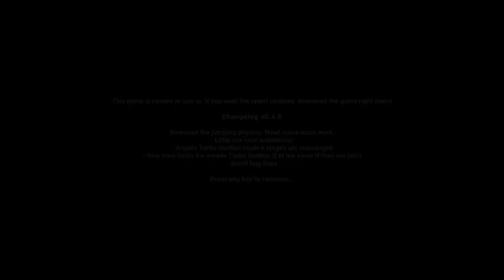Turbo Outrun Reimagined - Cruising Mode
Sk1ds awesome fan game of Turbo Outrun called Turbo Outrun Reimagined, has had a update in this new version there is a new mode called Cruising Mode.

So naturally I wanted to check it out.

The game is sill in development.

The version I'm playing is v0.4.0